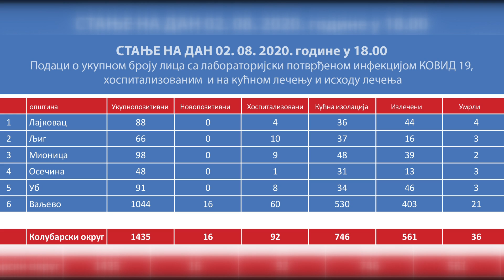Infakt 03082020 16 novoobolelih od korona virusa